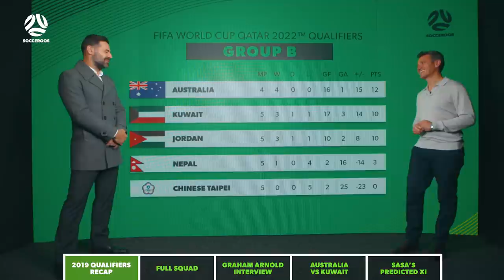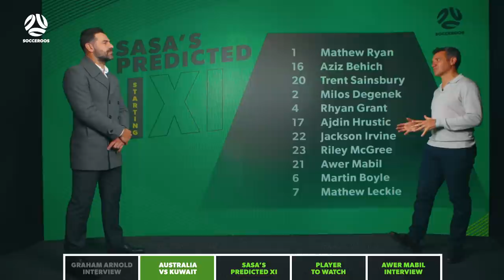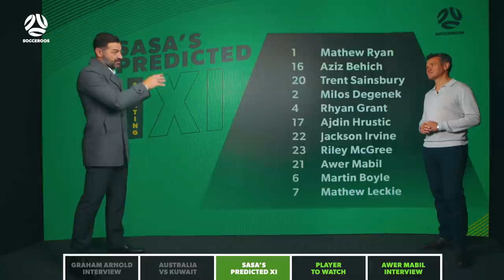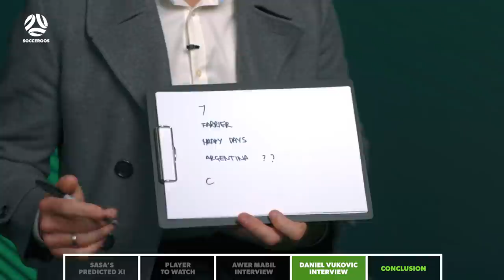Socceroos Insider: Kuwait Match Preview Show!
Socceroos Insider: Join Michael Zappone & Sasa Ognenovski for a Socceroos v Kuwait preview show with guests Graham Arnold, Awer Mabil and Danny Vukovic ahead of the match on Friday, 4 June at 5am AEST.

Watch the game on Fox Sports, Kayo Sports, ABC TV, & My Football Live App.